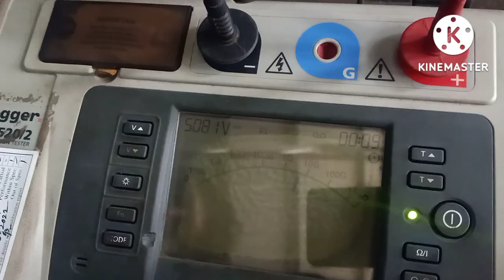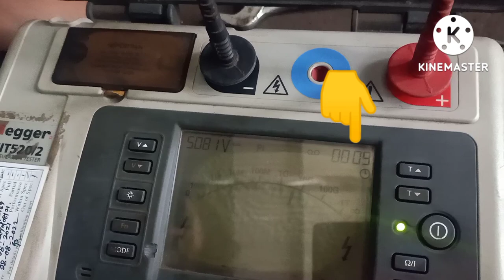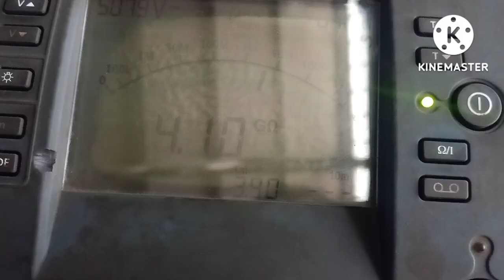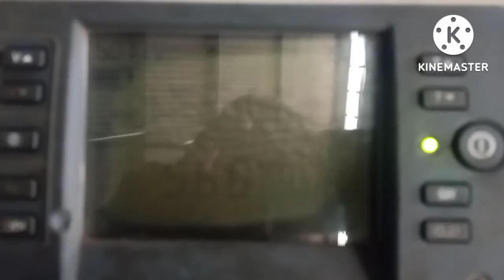Transformer PI test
We learn in this video about, transformer pi test by practical.